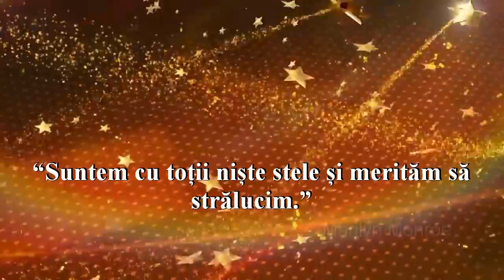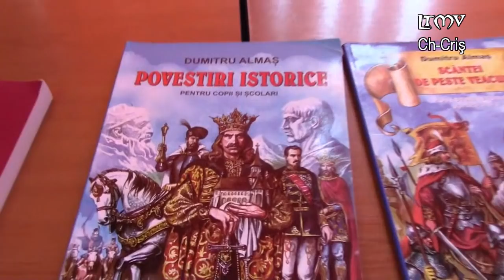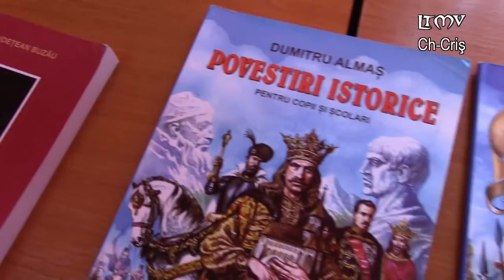Talente și pasiuni la LTMV Ch-Criș - Moț Răzvan